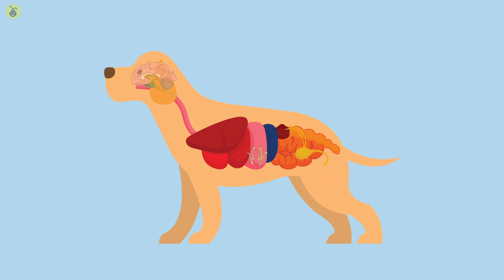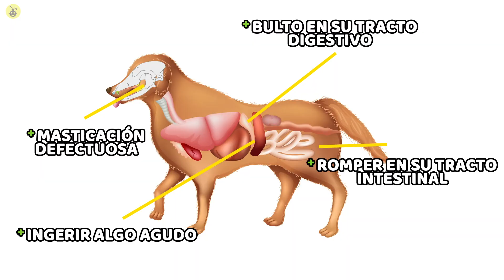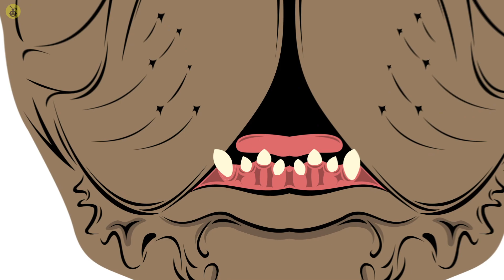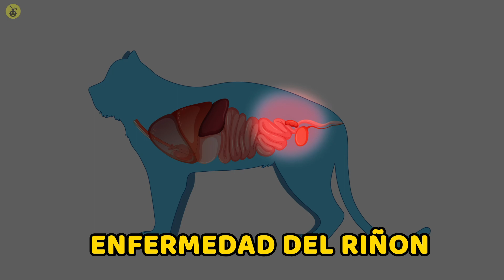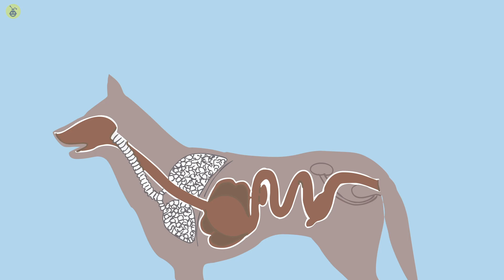10 Señales De Advertencia Que Su Mascota Necesita Ayuda En Este Momento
10 Señales De Advertencia Que Su Mascota Necesita Ayuda En Este Momento

¡Hola espectadores!
Tu mascota es tu mejor amiga; los dos juegan juntos, duermen juntos y viven juntos. Es un vínculo diferente a cualquier otro, pero hay una brecha lingüística que no podemos ignorar. En un mundo perfecto, nuestra mascota se habría acercado y le habría dicho a su padre mascota que cree que necesita ir a un veterinario, pero supongo que tendremos que conformarnos con sonidos, acciones y señales de advertencia.
Diez de los cuales estamos aprendiendo hoy. ¿Qué pasa si su mascota se niega a comer? ¿Qué pasa si se niegan a orinar? ¿Y si se niegan a jugar?
¡Asegúrese de presionar ese botón de suscripción y comencemos con diez señales de advertencia que su mascota necesita ayuda ahora mismo!

CAPÍTULOS:
INTRODUCCIÓN 0:00
Negarse a comer 0:36
Vómitos 1:41
Dientes flojos 2:55
Letargo 3:53
Pica 4:40
Orinar más o menos de lo normal 5:43
Lamiéndose a sí mismos 6:53
Pérdida de cabello 7:39
Tos persistente 8:12
Tristeza 8:47

DESCARGO DE RESPONSABILIDAD: Todos los materiales en estos videos se utilizan con fines de entretenimiento y se encuentran dentro de las pautas de uso justo. Sin intenciones de infringir los derechos de autor. Si usted es, o representa, el propietario de los derechos de autor de los materiales utilizados en este video y tiene un problema con el uso de dicho material, envíe un correo electrónico a